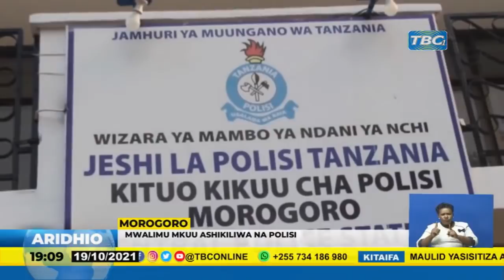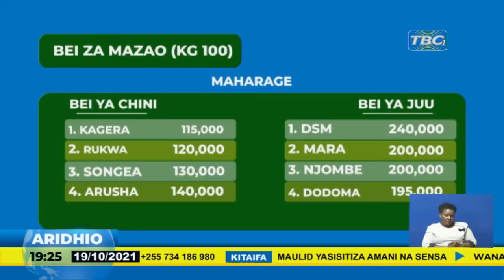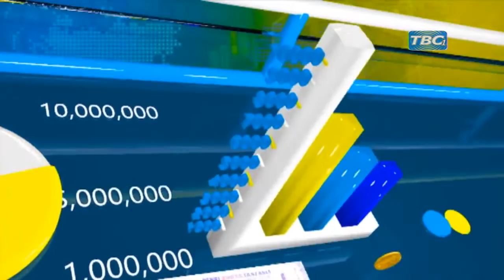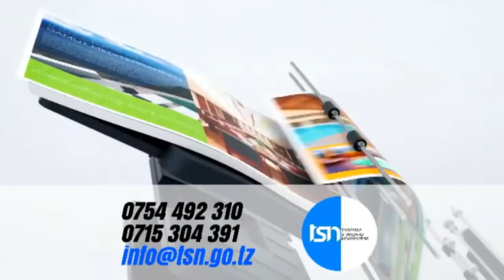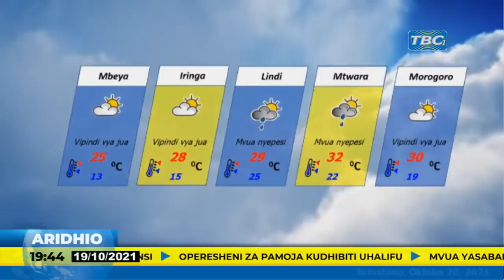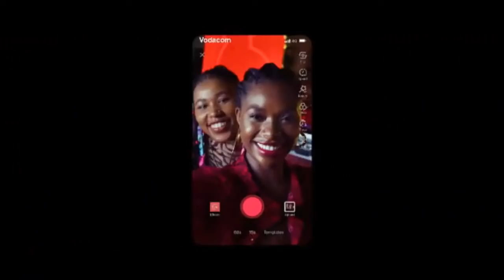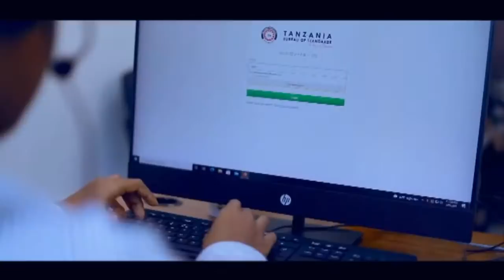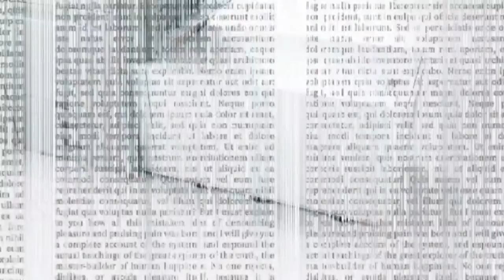TBCLIVE: ARIDHIO OKTOBA 19, 2021 | SAA 1:00 - 3:00 USIKU